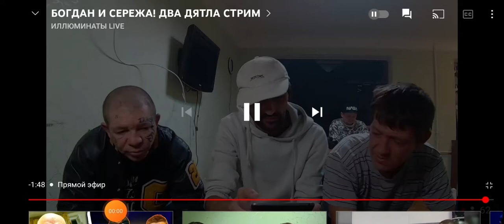Дятел Короп разлил стакан водки, запивая пепси колой | ТОП КОНТЕНТ